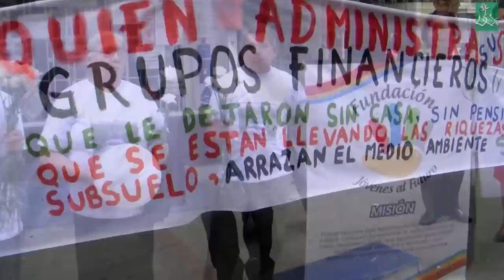¡Amaranta Vive!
¡AMARANTA VIVE! PLANTÓN POR LA SALUD Y LA VIDA
En desarrollo del MANDATO del VIII Congreso de la Organización Nacional Indígena de Colombia, el pasado 13 de noviembre se realizó un plantón en la calle 51 con carrera 16, a las 10:30 am, de forma silenciosa para mostrar la inconformidad con el Sistema General de Seguridad Social en Salud, por las continuas y graves violaciones al derecho a la vida que está causando.

Este acto se realizó en memoria de la niña indígena Nasa, Amaranta Curtidor Piñacué, quien por la gravísima negligencia y barreras en la prestación de servicios en que incurrieron en la clínica pedíatrica CAFAM de la calle 51 con carrera 16 de la ciudad de Bogotá, falleció el pasado 9 de agosto.

También recordaron la memoria de otras personas, incluidos niñas y niños, como Ana María Forero Villamil de 11 meses de nacida, que han sufrido desatenciones similares teniendo como consecuencia el desenlace fatal, en esa misma IPS CAFAM.

El congreso de la ONIC, realizado el pasado mes de octubre en el Colegio Claretiano de Bosa, decidió que Amaranta fuera el símbolo de exprese la resistencia de los pueblos indígenas y de la sociedad en general, frente a un sistema de salud que genera injustificadas incapacidades y muerte, en lugar de resolver las dolencias y padecimientos de salud de los colombianos.